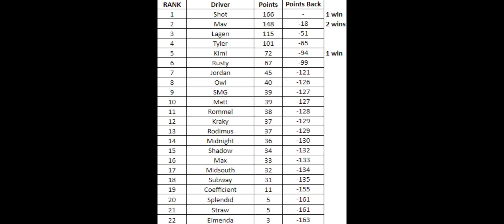Beginning of season 3 edited to Gone by Red